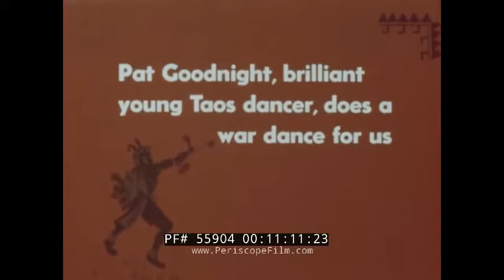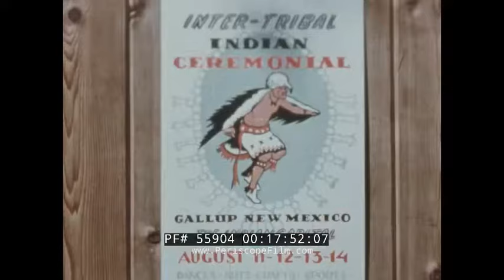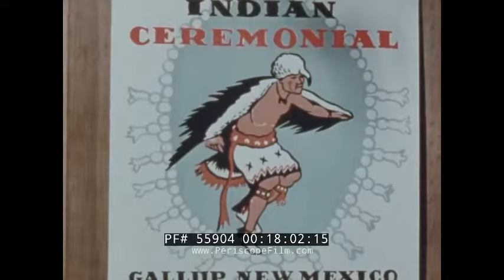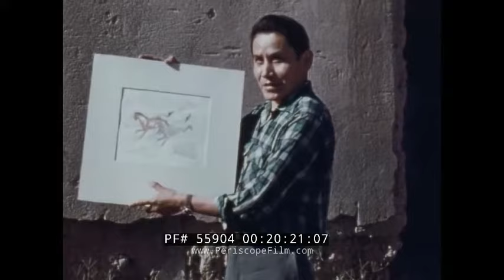1960s HOME MOVIE NATIVE AMERICAN PUEBLOS & DANCES CHIMAYO TAOS GALLUP TESUQUE NEW MEXICO 55904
Shot by an unknown American tourist, this silent, color home movie (with title cards) shows a trip to Chimayo, Tesuque, San Ildefonso Pueblo, Taos Pueblo, and Gallup, New Mexico, including the Inter-Tribal Indian Ceremonial. The film includes footage of Pat Goodnight dancing a war dance, Joe Whitehoop doing the hoop dance and  This is circa the late 1960s or early 1970s.

Title: Chimayo, in the state of New Mexico, the name derives from a Tewa name for a local landmark, the hill of Tsi Mayoh (:21-:26). A car pulls into a parking spot in front of Ortega's Weaving Shop. A worker inside weaves. Another person weaves using a loom machine. A person, a tourist, looks at the weaved rugs that are available. A man and a woman spread out a rug. People outside hold up rugs. Close on one of the rugs (:27-2:22). Title card: Tesuque Pueblo, New Mexico, near Santa Fe. Little houses of the Pueblo people. They are from the Tewa ethnic group of Native Americans and speak the Tewa language. A Native American child, a man (possibly the filmmaker) kneels near him. The tourists look at a woman's wares. Native Americans get dressed and a tourist sets up a film camera to film them. The Natives start dancing. Natives are paired into sets of two, they seem ready to strike one another but do not. The cameraman films another standing on a rock (2:23-5:44). A Native American stands on a rock, smiles at the camera. As one man beats a drum, the others dance around him (5:45-6:35). Title: San Ildefonso Pueblo. It's a census-designated place in Santa Fe County, New Mexico, and a federally recognized tribe, established c. 1300 C.E. The Pueblo is self-governing and is part of the Santa Fe, New Mexico area. The little homes of the tribesman. A person stands in their adobe. A woman smiles. A Native American man joins the woman. A woman carries a vase on her head. A car leaves. Adobe homes, a car pulls in. A man speaks to the tourist filming. He shows off a tiny vase. The tourist shakes hands with a woman. A woman  sits with children (6:36-10:02). Title: Taos Pueblo, about 1 mile north of the modern city of Taos, New Mexico. These pueblos are considered to be one of the oldest continuously inhabited communities in the United States. Water in a  lake, adobe homes. A woman holds a stick. A cameraman films two women, one climbs a ladder. A young boy performs tricks with rings. Pat Goodnight, a young Taos dancer, does a war dance. An older Native American beats a drum and Goodnight continues to dance using rings to do tricks (10:03-14:11). Goodnight dances. Another younger Native American. A man shows off his wares for sale (spoons, belt buckles, etc). A man stands next to a woman (14:12-16:29). A woman smiles. A man and a woman stand outside. Inside, the two of them make jewelry (16:30-17:51). Sign for the Inter-Tribal Indian Ceremonial in Gallup, New Mexico. Created in 1921, the Gallup Inter-Tribal Indian Ceremonial is the longest-running, Native American Art Show in the country. The event features parades, dances, demonstrations, native foods, rodeos, pow-wow, song and dance, pageants, and folk art. Tourists wait with cameras. A Native American parade. Horses, drums, marching, dancing. Woman stand as men dance around them in the parade. Men dance in a row. (17:52-20:04). Arena for the Inter-Tribal Indian Ceremonial rodeo. Artist Harrison Begay presents his work and smiles. Begay was a renowned Diné (Navajo) painter, printmaker, and illustrator.  He shows off a picture of deer and birds, then women weaving. Native Americans dance on the dirt in the center of the grounds. Two boys dressed as birds dance near a larger group. Men dance. A rodeo begins, men fall off bulls. A man rides  horse who bucks wildly. Another man rides a wild horse (20:05-23:21). A Native American bangs a drum while another man dressed as a bird dances nearby. Title: Presenting the Navajo Dancer Joe Whitehoop in the Hoop Dance. The hoop represents the never-ending circle of life. Joe Whitehoop dances around as another individual bangs a drum. He puts hoops around himself and he goes through them (23:21-27:22). A Native American beats a drum, two children dance nearby in costume (27:23-28:10).